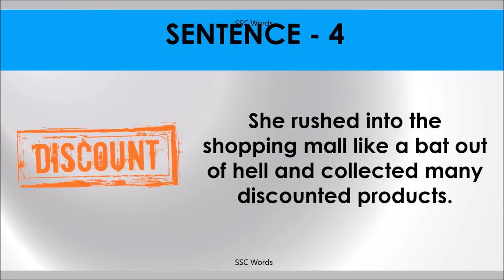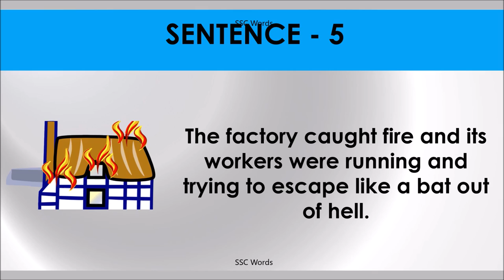LIKE A BAT OUT OF HELL Idiom 178 # Meaning and five sentences # SSC Words